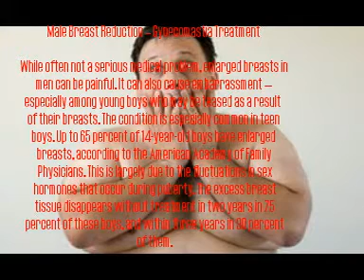Breast Reduction Surgery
Does Gynexin Male Breast Reduction Pill Really Help Get Rid Of Man Boobs? Shocking Revelations & Honest Actual User Review.